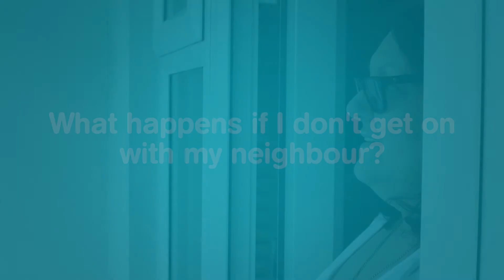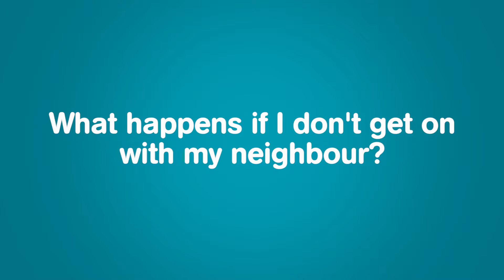Being a good neighbour and anti-social behaviour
How to be a good neighbour, what is antisocial behaviour and how can Cadwyn help?